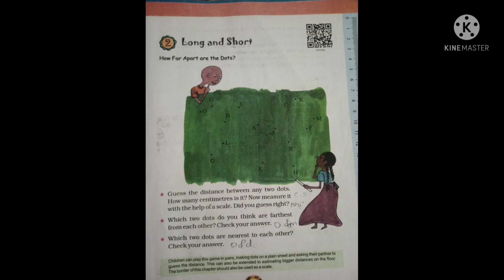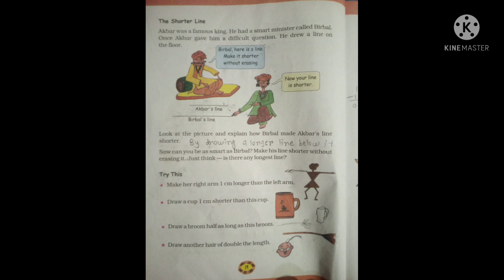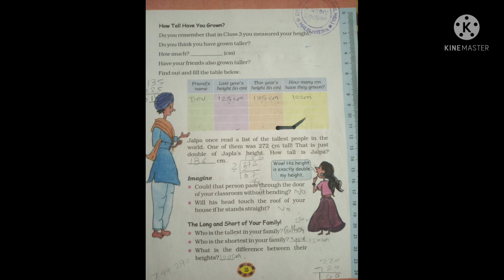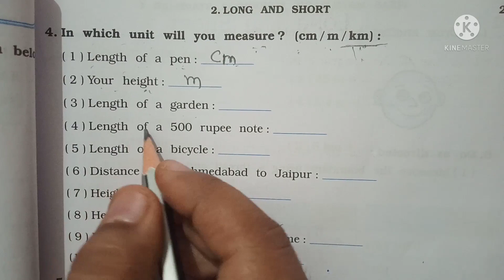Std:4 Maths Ch:2 Long and short part :1